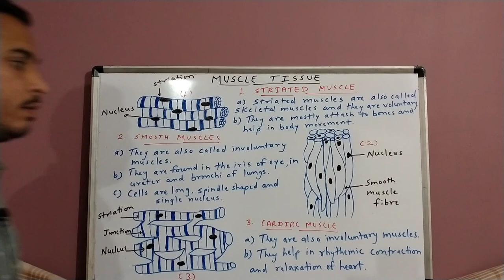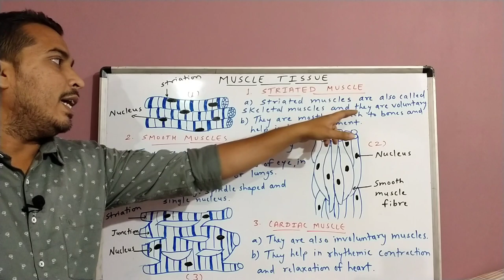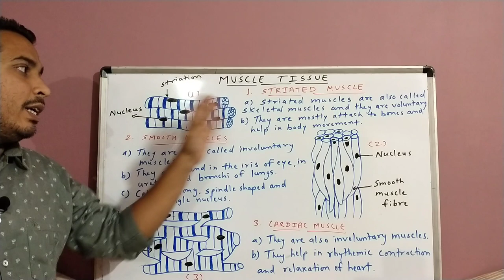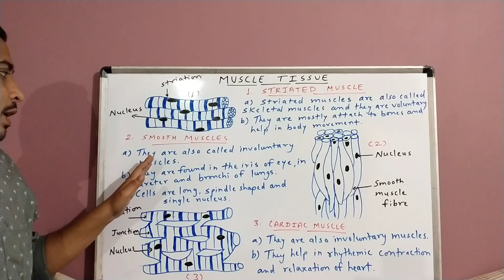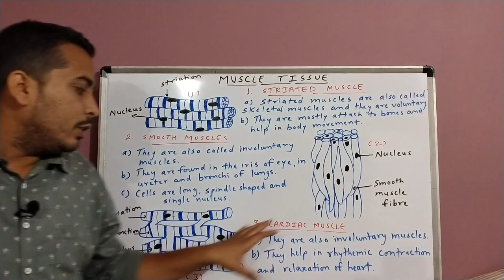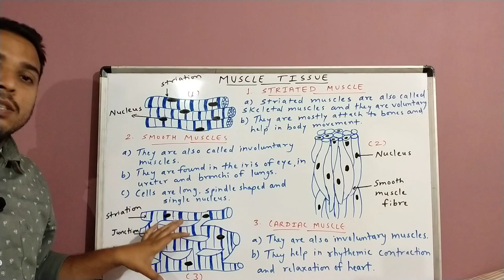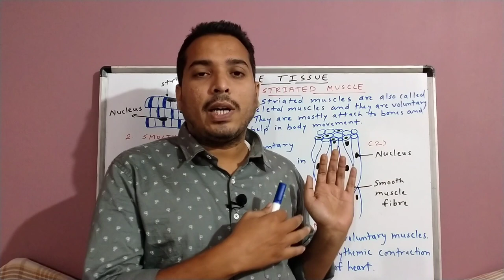Muscular Tissue (In Short)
This Video Will Help You To Solve Following Queries-
1. What are the examples of muscular tissues?
2. What are the structures of muscular tissues?
3. What is the main function of muscle tissues?
4. What are the three types of muscular tissues    are present in our body?
5. What do you mean by voluntary and involuntary muscles?
I hope you can easily understand this topic. If you have any doubts related to this topic or any other topics you can ask me question directly in comment box or you can follow given Accounts 👇